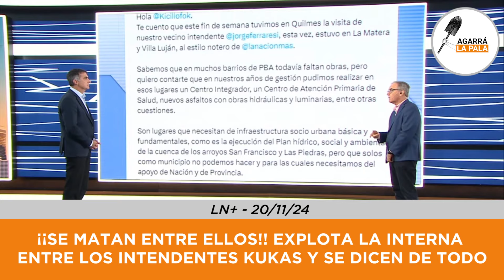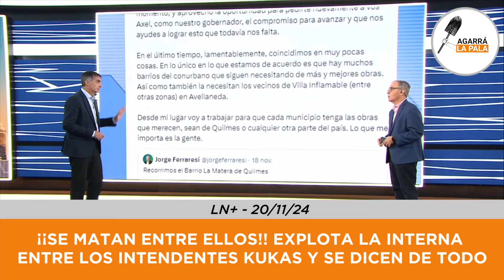¡¡SE MATAN ENTRE ELLOS!! EXPLOTA LA INTERNA ENTRE LOS INTENDENTES KUKAS Y SE DICEN DE TODO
Los intendentes kukas se están matando y carpeteando entre ellos. El ministro NEFASTO Ferraresi, de Avellaneda, empezó a recorrer Quilmes, que es la intendencia de Mayra Mendoza, y empezó a mostrar como el barrio está totalmente hecho pelota. Mayra Mendoza saltó a decirle absolutamente de todo en Twitter. El kirchnerismo está completamente roto, hasta los mismos intendentes se están matando entre ellos a puro posteo insultándose entre ellos. El kirchnerismo está completamente perdido, con el Gobierno de Milei y los datos de los últimos meses, esto solamente va a empeorar porque saben que se les va a acabar todo el curro